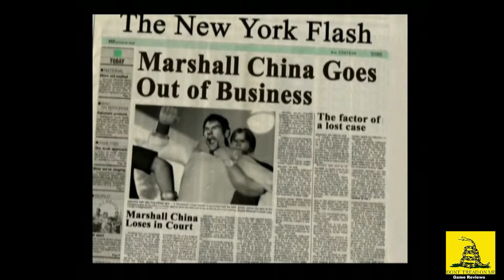Tekken 4 - Marshall Law Story Gameplay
Marshall Law story!
Proud sponsors of Crypto tab browser, earn bitcoin while surfing the net;